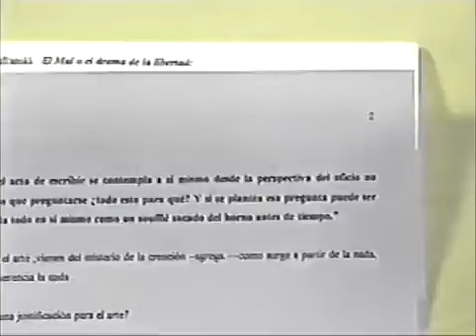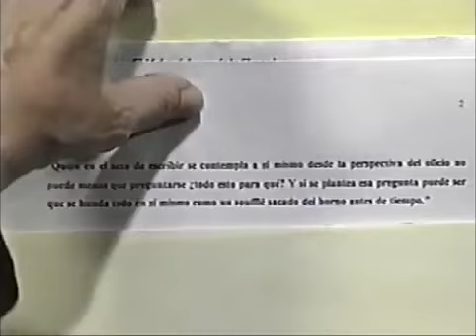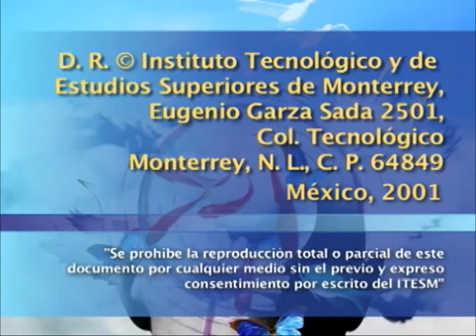Taller para escribir microrrelatos (1.ª sesión)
Vídeo. Cátedra Alfonso Reyes. Instituto Tecnológico de Monterrey. Monterrey. México. Biblioteca Virtual Miguel de Cervantes. Biblioteca Virtual de las Letras Mexicanas. Luisa Valenzuela.